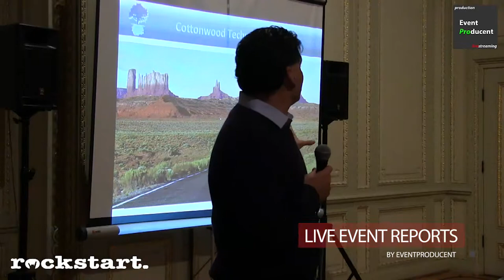Business Showreel 1.5 | Eventproducent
Eventproducent is specialist op het gebied van online video. Eventproducent heeft jarenlange ervaring met event- en videoproducties en livestreams van onder meer modeshows,  sportevenementen, bruiloften en productpresentaties. Uitzendingen zijn mogelijk vanaf ieder remote location in HD kwaliteit dmv 4G of straalzender. Voor iedere livestream wordt een aparte webpagina opgemaakt waarbij Eventproducent tevens zorgt draagt voor het ontwerp van de pagina en titels of graphics in de uitzending.

Live uitzending naar internet zijn al mogelijk d.m.v. een eenvoudige mobiele reporter-style verslaggeving tot een multicamera regie en productie met replay’s of slowmotion camera’s, cable-tracks, drones. The sky is letterlijk the limit.

Ook kan een livestream altijd embed worden op de uw eigen website of die van uw sponsors of relaties. Achteraf kan de livestream direct teruggekeken worden en blijft deze voor altijd beschikbaar. Bovendien zijn de statistieken, analytics, van het aantal kijkers uitgebreid beschikbaar. Voor iedere livestream is een live of on-demand pay-per-view tevens mogelijk. Het gehele traject wordt van begin tot eind met de klant doorlopen en wensen en verwachtingen worden in kaart gebracht en op elkaar afgestemd.

Een livestream vergroot het bereik van uw evenement doordat klanten die niet bij het evenement aanwezig kunnen zijn toch uw evenement kunnen volgen. En daarnaast het evenement ook kunnen terugkijken. Zo wordt het rendement van uw evenement exponentieel vergroot.